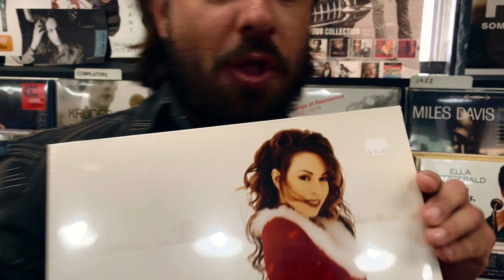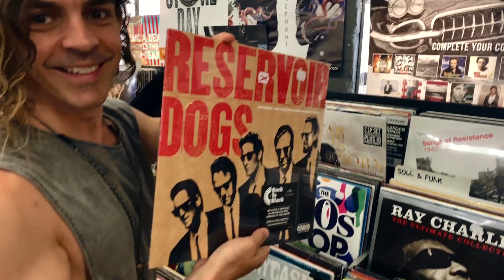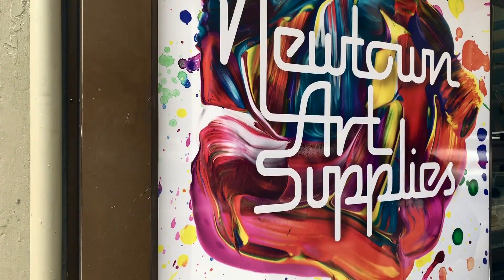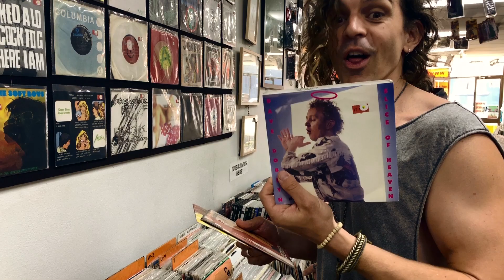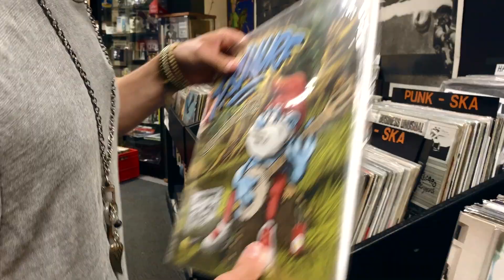Guilty Pleasures (Part 2) | Vinyl Hunt | Shopping for Music Treasure | Newtown, Sydney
To celebrate the release of my new single '29 Gold Stars' -  Kenny and I hit the streets of Sydney to find 'Guilty Pleasures' in record stores. We had to dig through a lot of dusty old piles and came up with some classics!

Or check out my '29 Guilty Pleasures' Spotify playlist helped put together from my Instagram followers.